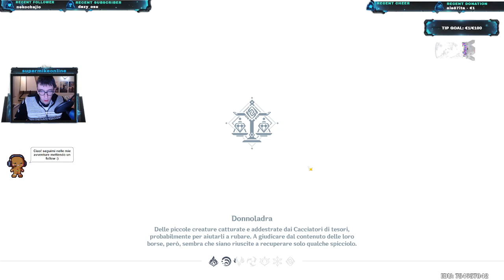DROPS !commands Giochi EN/IT Genshin impact 639: ma si... ZHONGLI!!